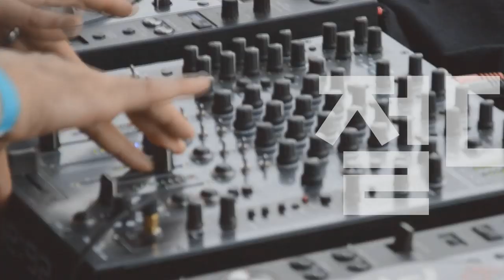Players Guide 시즌 2 36회 일렉기타 바디 목재에 따른 사운드 차이(앨더 바디 VS 애쉬바디)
Fender USA American Professional Stratocaster HSS Shawbucker